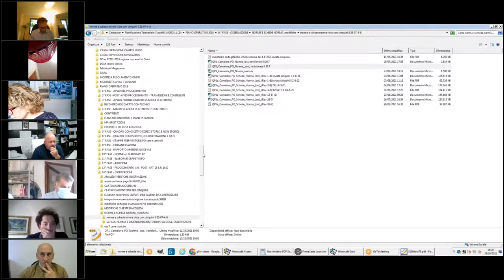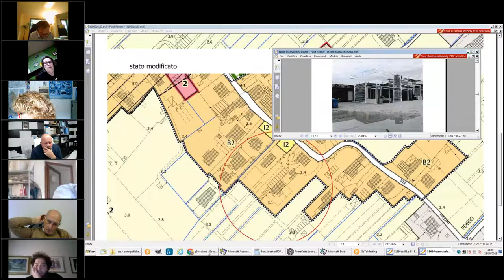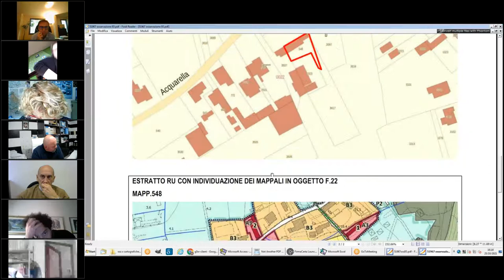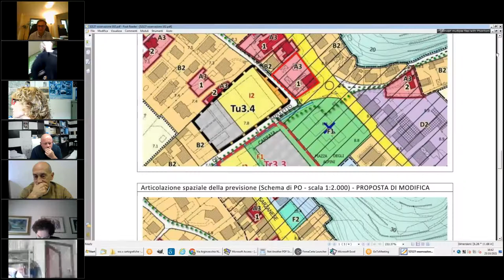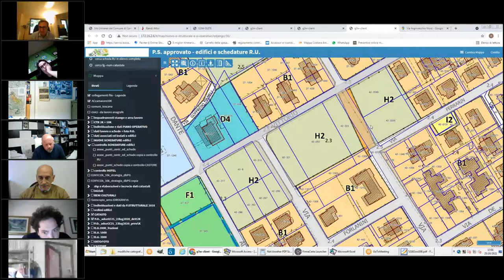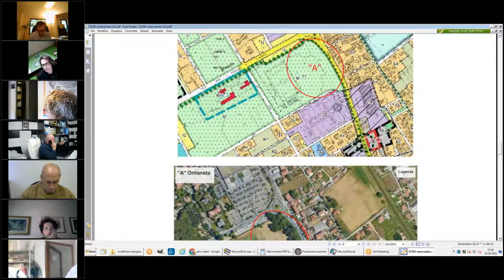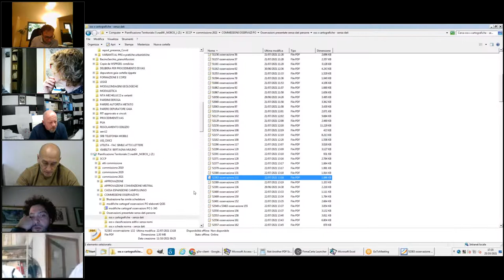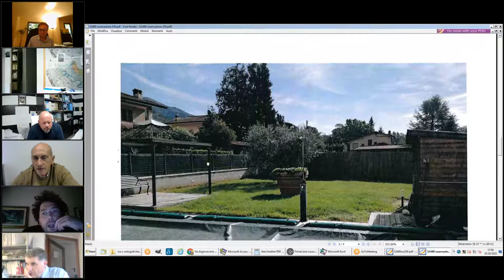3ª Commissione Consiliare del 25 Ottobre 2021